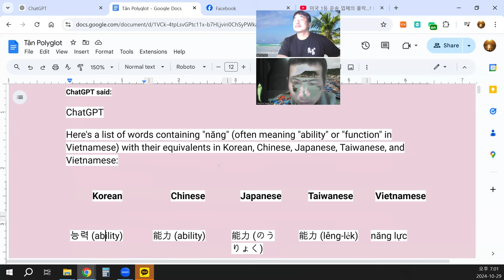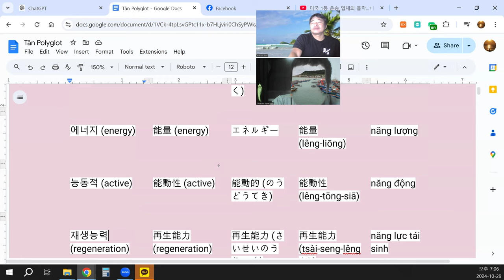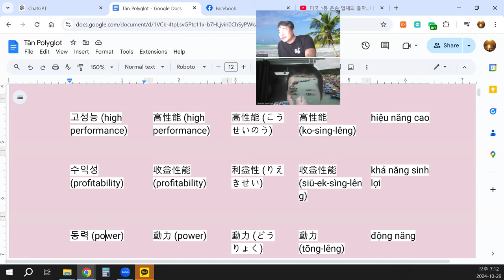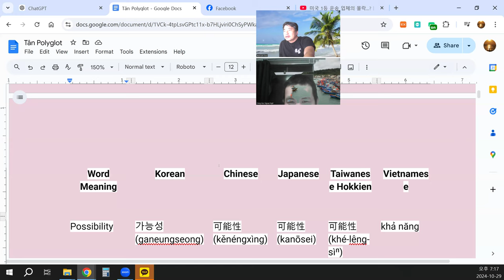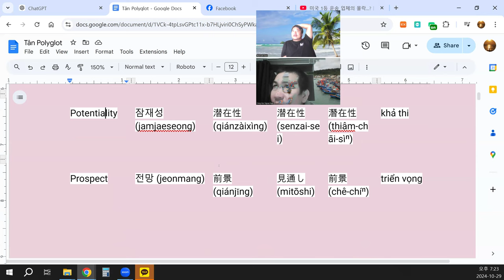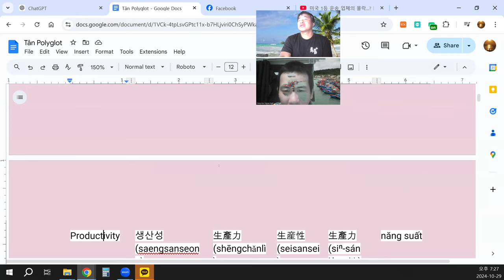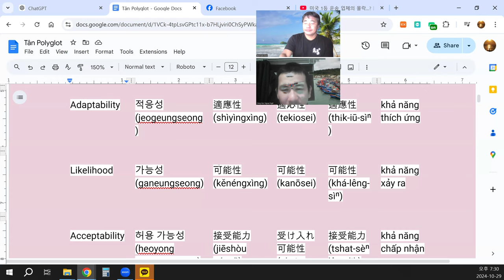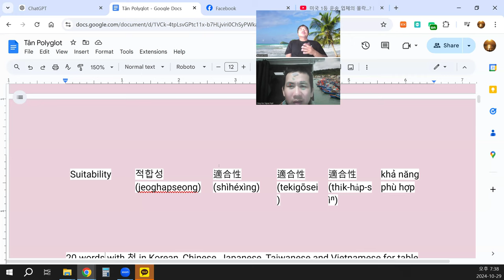30 words with năng in Korean, Chinese, Japanese, Taiwanese and Vietnamese for table